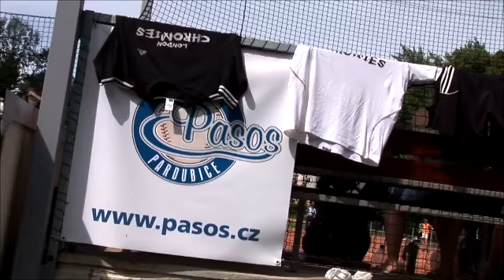ECCS2012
European Coed cup slowpitch 2012
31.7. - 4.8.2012 Pardubice, Czech republic